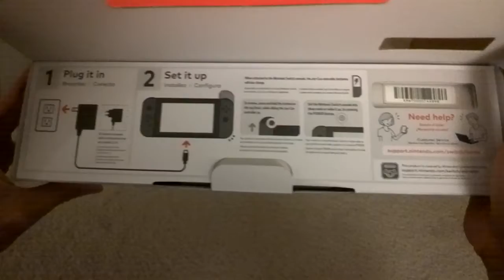Nintendo Switch Unboxing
Got a Nintendo Switch (gray joy cons), so here's a quick and dirty floor unboxing video shot, with my Google Glass.